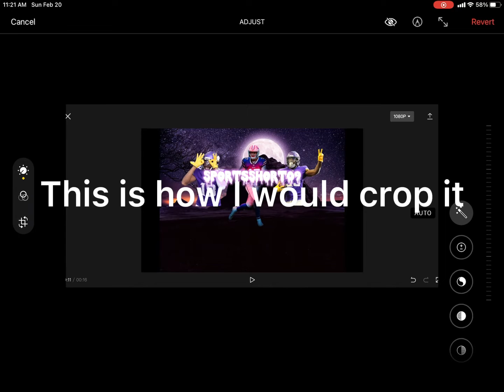SportsShots09 I made a banner for you